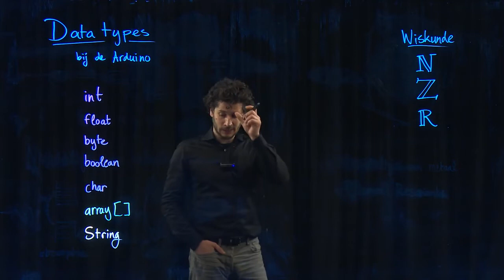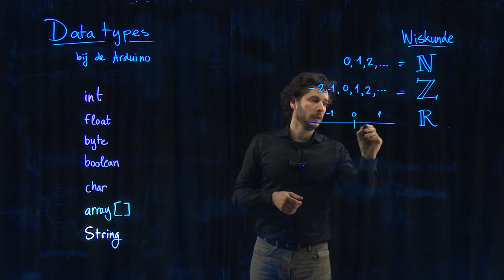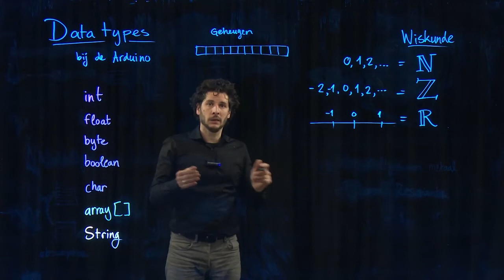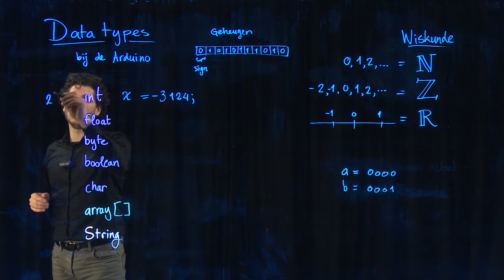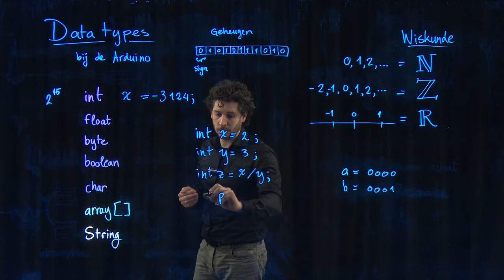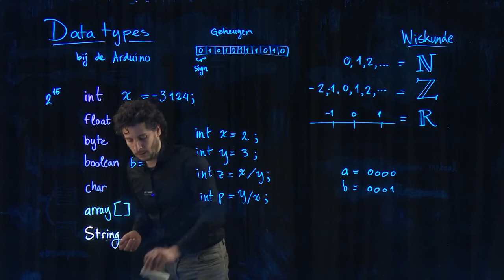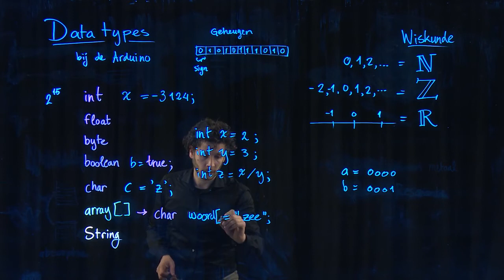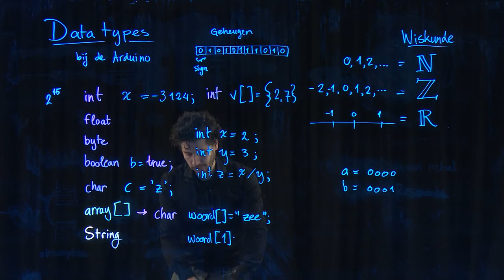[Arduino] Programmeren basis: datatypes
Met variabelen kun je met verschillende soorten waarden willen werken: gehele getalen, rationele getallen, stukjes tekst... Dit filmpje legt uit hoe dat werkt.